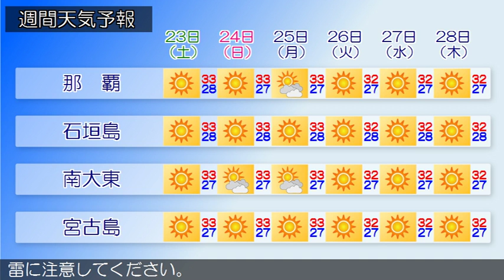2016/07/21 沖縄地方の天気予報 夕